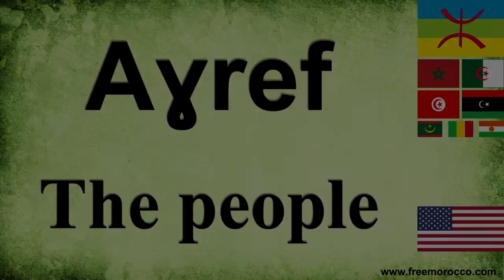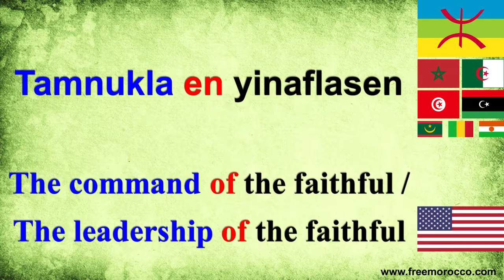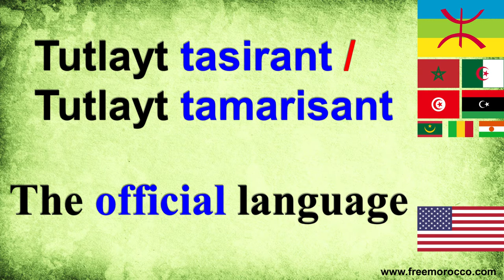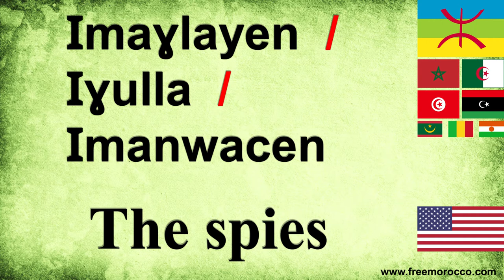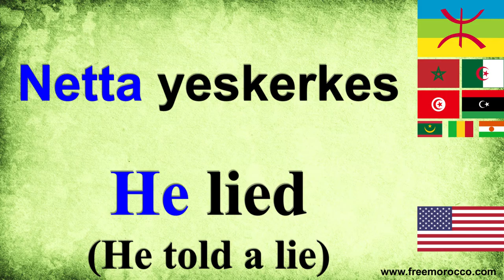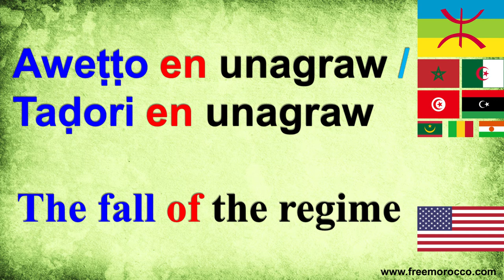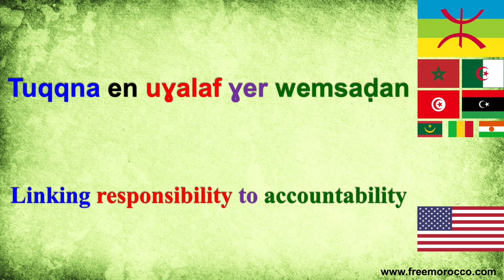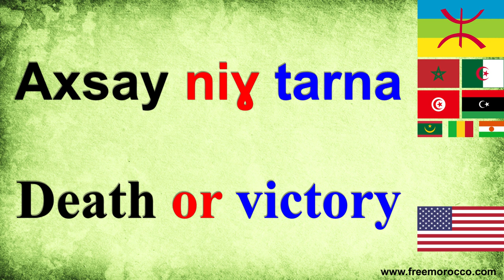Learn the Berber language (Tamazight): Poltical words - iwalen isertanen es Tmaziɣt